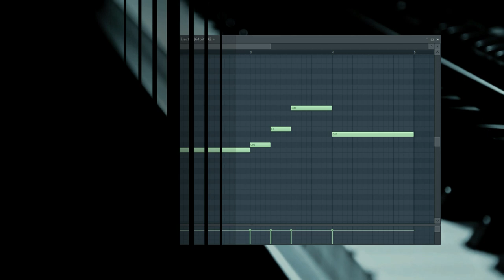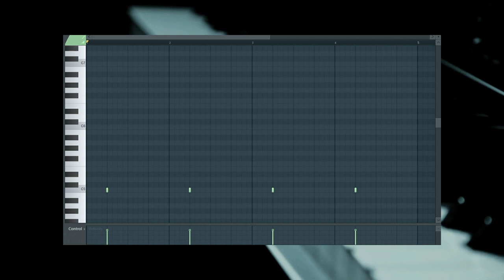[TRAP SAMPLE PACK] FREE Trap loops / samples 😮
^Samples info^
Types: pad/808/piano/flute/snare/kick/hi hat/other
Genre: Trap/Hip Hop/
Notes - in video